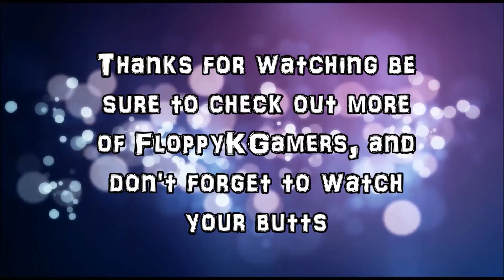Minecraft: The KipAss Adventures - Episode 7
Were back with more of Floppy and Special K as they team up to play Minecraft, and attempt to complete 100 self set building goals, these two will rid Minecraft of all evil monsters and truly play Minecraft for the sake of playing Minecraft, Epic Action, Friendship and Excitement make for a truly KipAss Adventure.

Today's Goal: Build a Sheep Pen
Completed Goals: 0/100

Check These Guys Out, Cool Peps!
Intro Song by: Krewella -- Feel Me (Dubstep)
Outro Song by: DotEXE -- 38 Degrees

And I apologize for the glitching, I'm working on it.